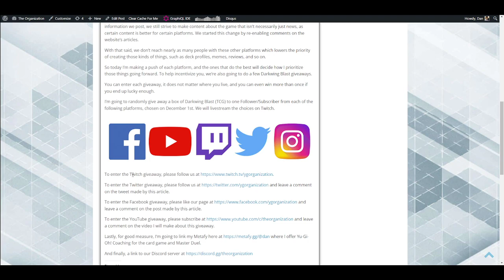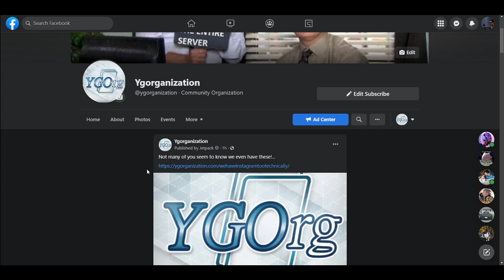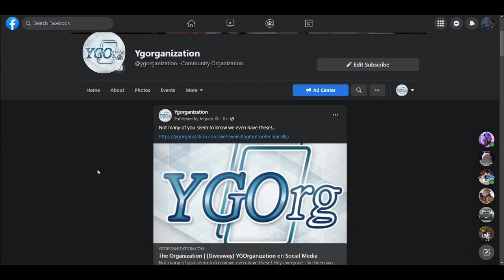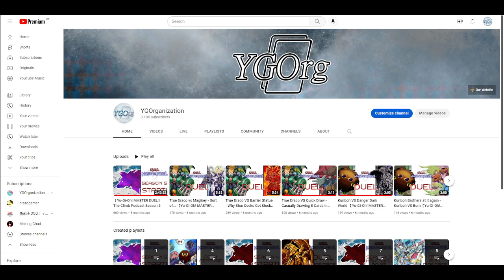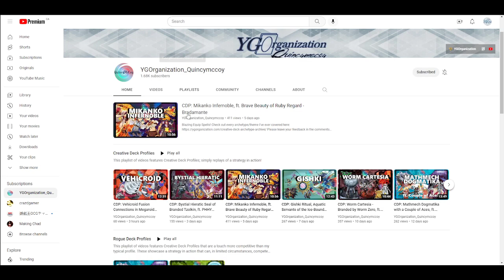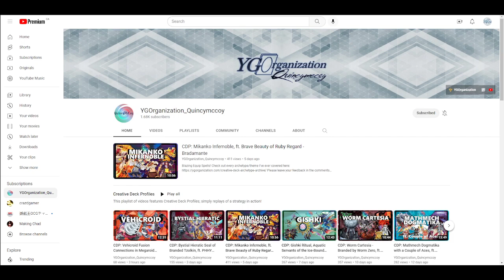YGOrganization Giveaway Video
Need to find a card or anything Yu-Gi-Oh! related? check this out

Interested in game design and the business, check out Matt's blog

Like our Thumbnails and need content for your Channel? Reach out to our artist of choice here: